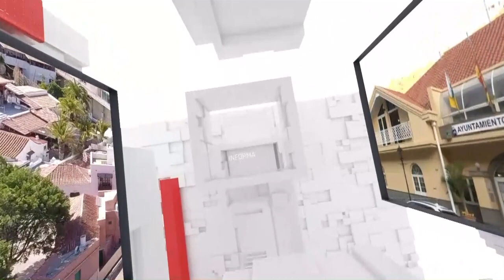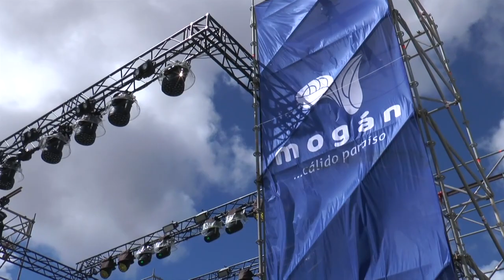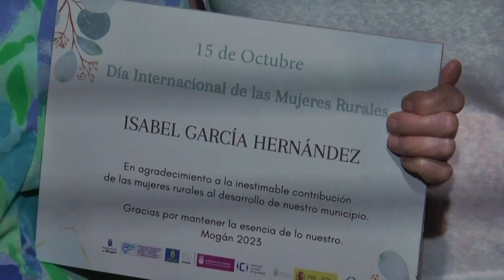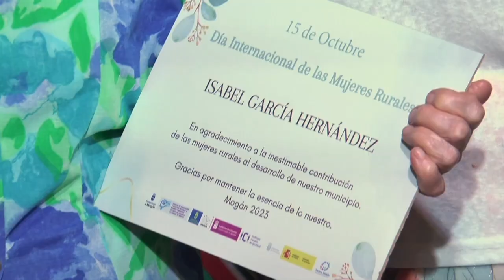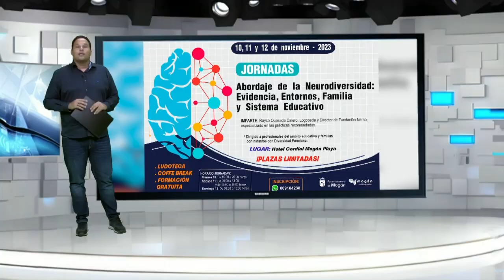INFORMATIVO MOGÁN LUNES 23 DE OCTUBRE DE 2023